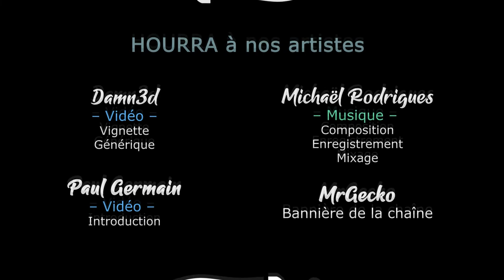[FR] The Hand of Merlin - Ep04 - Une fleur oubliée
Pour changer de toutes les diffusions sur Wartales, je vous propose un autre tactical RPG, en mode Aventure dont vous êtes le Héros !

🔑 : Merci à Versus Evil !

- Ardarin
- Broudaff
- Célestin
- Henri
- Mallevin
- Papillote
- Zmoi6